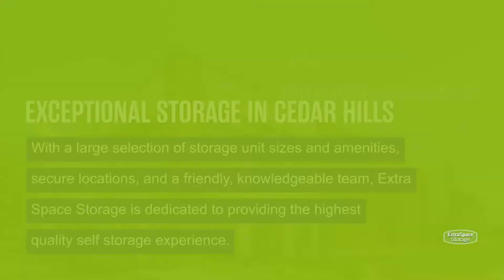Storage Units in Cedar Hills, UT - Extra Space Storage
Looking for convenient, secure storage in Cedar Hills, UT? Extra Space Storage has conveniently located storage facilities near Alpine, Highland, and American Fork and offers a wide range of storage options to meet your needs.

Storage facilities in Cedar Hills feature a number of great amenities, including:

• Security features including video surveillance
• Climate-controlled storage
• Indoor storage for small vehicles, including cars and motorcycles

If you're looking for a clean, well-maintained storage facility with a friendly, professional team ready to help you, you've come to the right place. Reserve your storage unit today